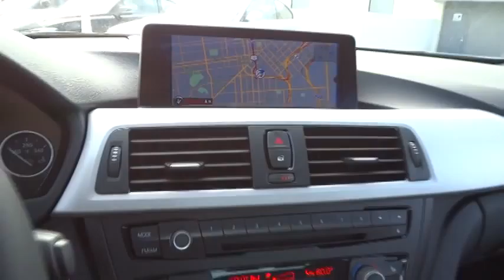2013 BMW 3 Series San Francisco, San Jose, Oakland, Marin, bay area, CA 32921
2013 BMW 3 Series 328i TECHNOLOGY PKG - Stock#: 32921 - VIN#: WBA3A5G58DNP24114